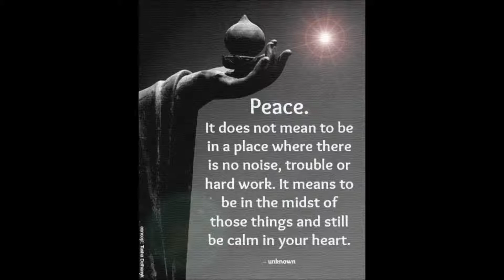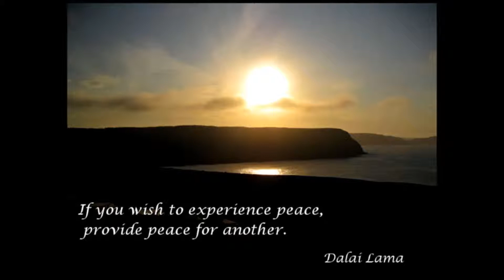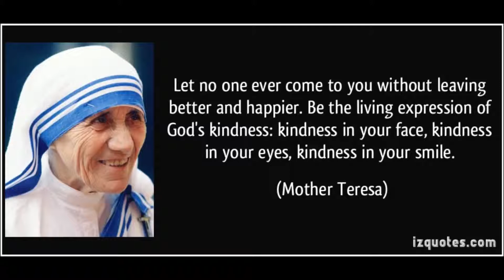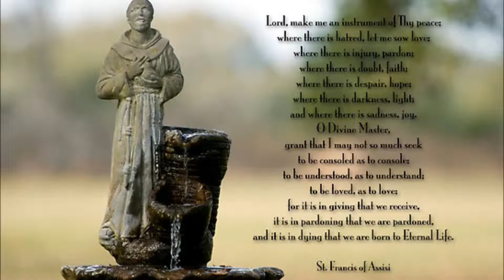Make Me An Instrument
A track from 'Still is the Word' to mark St. Francis of Assisi's feast day.